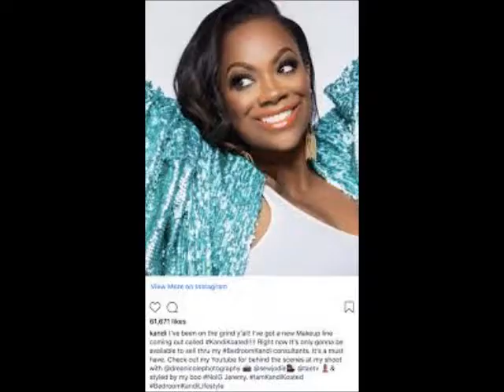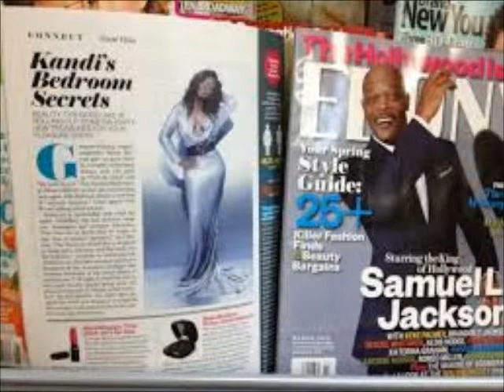Kandi Burruss From The RHOA Show Tells Us 5 Ways She Gets Other Revenue Review